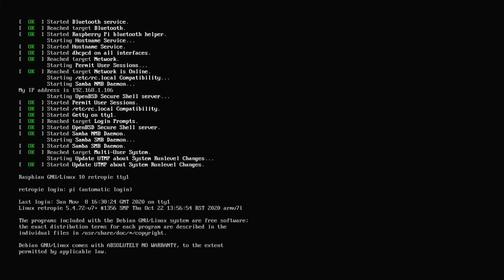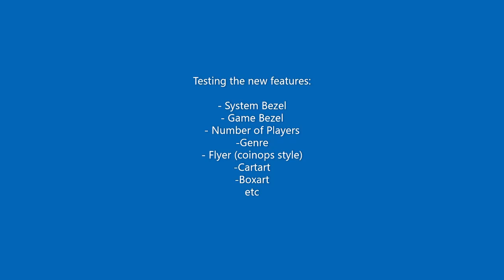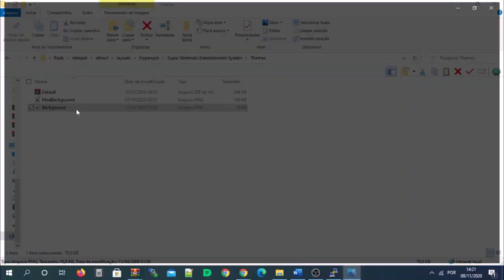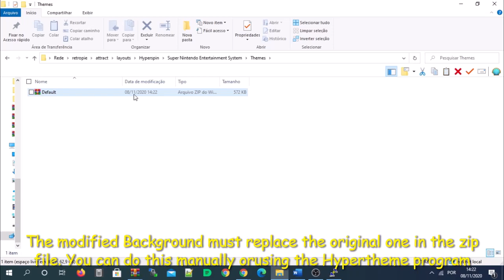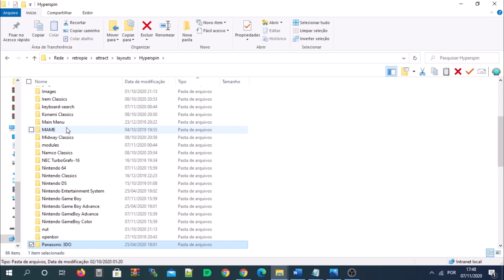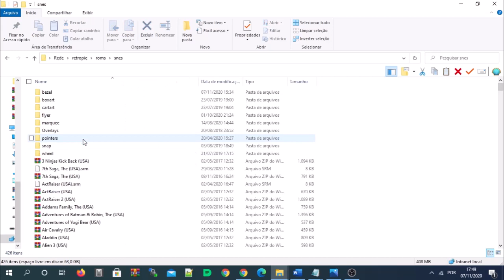Hyperspin in RPi with AttractMode - modified hyperspin.nut file with new features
I am releasing my modified version of the hyperspin.nut loader.
Although  PCCA matrix made the definitive “Hyperspin” layout, his layout only work in PCs, leaving the RPi users behind (at least for now)
So i decided to continue to work in my mod for the hyperspin.nut.

What i did:
1) Add “flyer” artwork (with the modification of the background image is possible to make “coinops”style themes). The flyer occupy 50%, right of the screen, under the background. So you can only edit  the background to make a part of it transparent
You can edit the an existing theme or just make  a new one using Hypertheme ( a part of the Hyperspin pack).

2) Add Bezel (the bezel was added “per game” or “system”).To use the per game bezel you will need to create an artwork named “bezel” in the configuration for each system and place the games bezels in that folder.

I have resized the bezels to 1365x768, lower resolutions are better for the RPi

3)  Added Special art for games and main menu

4) Added scrolling text, with game information;

5)  Added more Hyperspin animations (merging similar animations with the existing animations and adapting some).

Obviously is a heavy layout but i hope you enjoy.

 - Installation of the hyperspin.nut (make a backup of the original one first):

 1) You can copy using WinSCP or other similar software to the following folder:
/usr/local/share/attract/loader/

In windows version just copy to the loader folder.

2) You can also copy,using putty, just do the following:
sudo mv /usr/local/share/attract/loader/hyperspin.nut usr/local/share/attract/loader/hyperspin.nut.bkp

sudo nano /usr/local/share/attract/loader/hyperspin.nut
When it opens copy all the contents of the hyperspin.nut (you can open with the notepad) to this putty window pressing the right button in the mouse over the putty screen

-attract.zip
 a)hyperspin layouts and files needed for hyperspin.nut with the mod to make coinops style
 b)romlists (the snes has the esrb and number of players) - careful to not replace your romlists if you dont want to.
 c) scraper - with game info
-emulator.zip – emulators configuration (for RPi  only) dont work with Windows
-hyperspin.nut – the modified file
- snes (flyer and game bezel top place inside roms\snes folder)

** I have detected a slow down in transitions due the font selector, so i have remove it. The speed is equal the original hyperspin.nut now